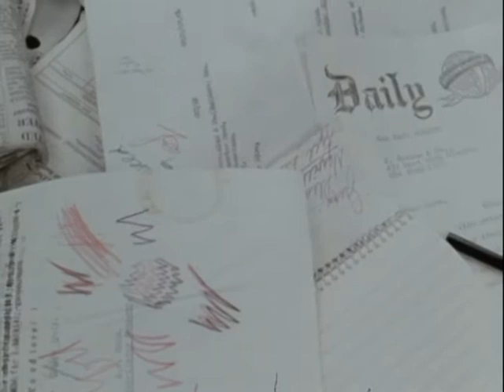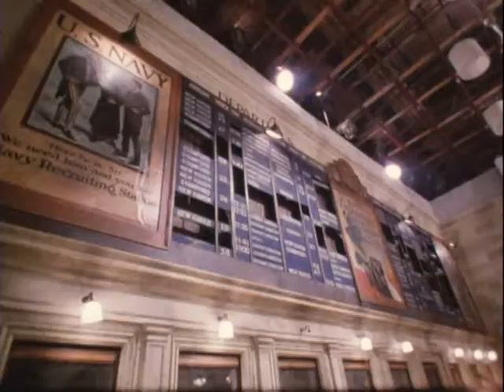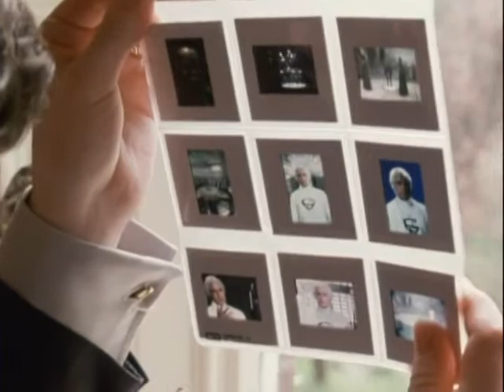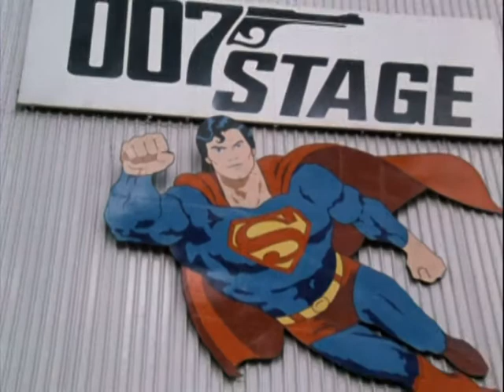Superman The Movie The Making Of The Movie (Produced 1977-1978) Part 1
The Making Of Superman The Movie  (1978)